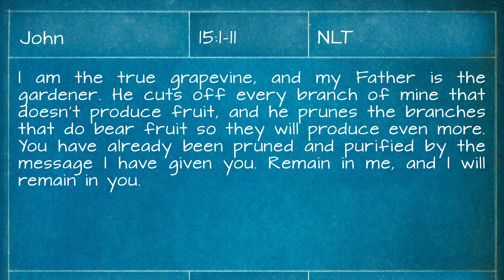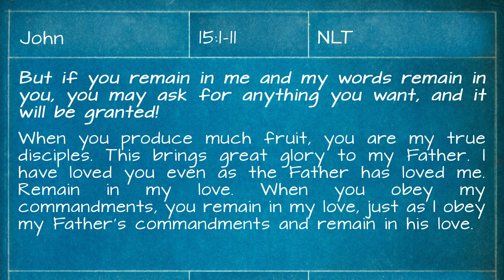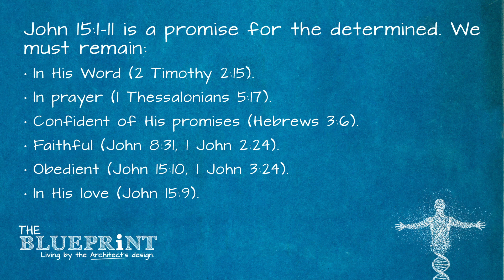BLUEPRiNT Snippet: A Promise for the Determined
The Blueprint for every season of your life is: Remain in Christ.

Wherever He is leading you is where you need to be. If He's leading you through a trial, patiently endure it. If you're in a tribulation, eliminate the sin that caused it. Whatever the season, remain in Him. The more we remain in Him, the more endurance we build in our faith and the more blessings we ultimately receive. We take the umbrella that shields us from the storms and we flip it upside down to catch God's blessings.

John 15:1-11 is a promise for the determined. We must remain:

    In His Word (2 Timothy 2:15).
    In prayer (1 Thessalonians 5:17).
    Confident of His promises (Hebrews 3:6).
    Faithful (John 8:31, 1 John 2:24).
    Obedient (John 15:10, 1 John 3:24).
    In His love (John 15:9).

God's Blueprint is His authoritative declaration of how life works. Although everything else in the universe continually changes, the Blueprint never changes. If we remain in Christ, we will experience an abundant and satisfying life. Are you passionate about remaining?